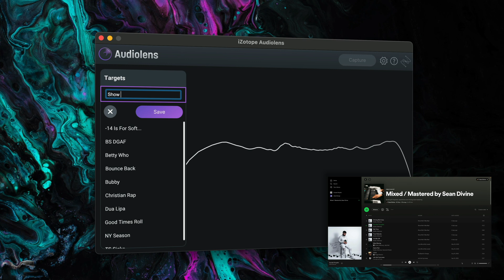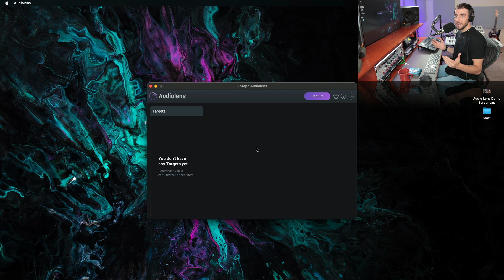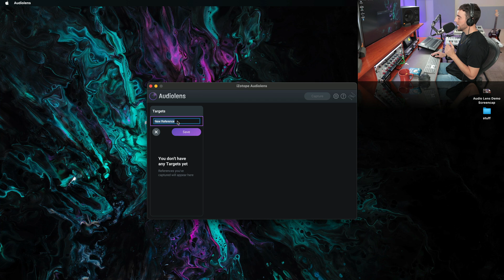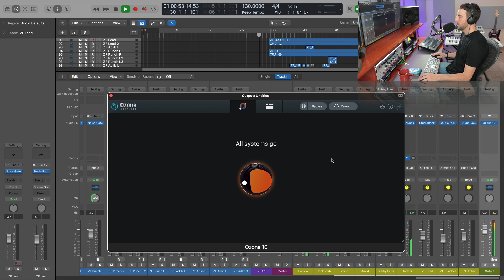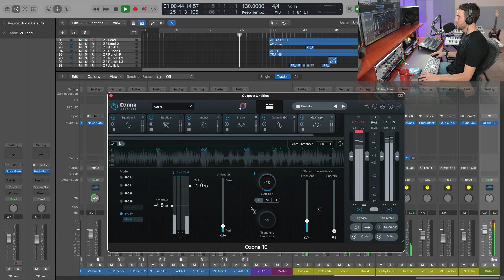iZotope Audiolens | Match Spotify Song Loudness and Tonal Balance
Match loudness and tonal balance of any song from any streaming service! iZotope Audiolens is a new standalone application that analyzes audio from ANY source or streaming music service playing on your computer and then save a matching target curve for your own mixing and mastering.